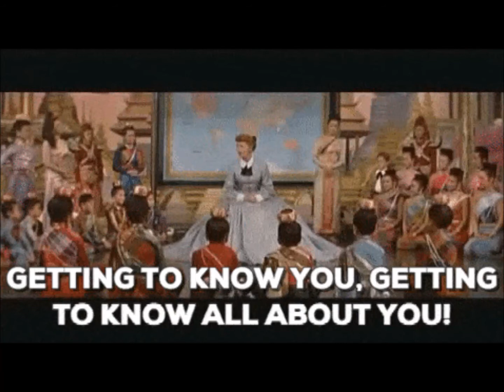101 STRINGS ORCHESTRA GETTING TO KNOW YOU MPEG 4